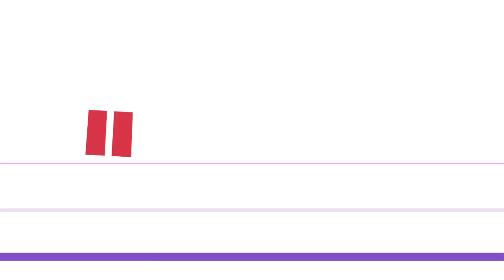Maquiagem com côncavo laranja - Por Lu Ferreira - Chata de Galocha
Também estou aqui:
♦ periscope: @chatadegalocha

♦Stock media provided by MusicStore / Pond5.com

♦Stock media provided by Olive Musique / Premiumbeat.com